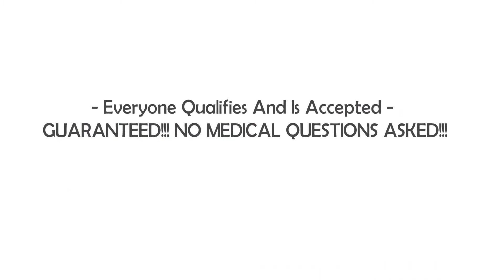Sell Non-Med Guaranteed Issue Term Life Insurance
Have Life Insurance prospects or clients between ages 18-75 with health issues you simply don't have a product for? Call Your Insurance Group at to get contracted to offer a guaranteed issue Term Life Insurance product with face amounts from $10k - $50k that pays residual commissions for the life of the policy by submitting your info. Illustration software available in over 100 languages with Text Message Instant Approval.